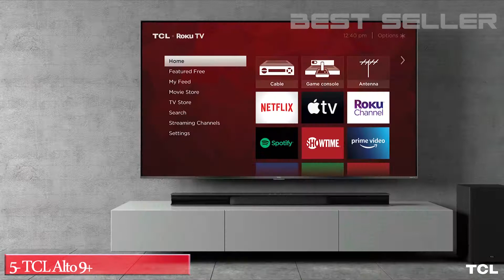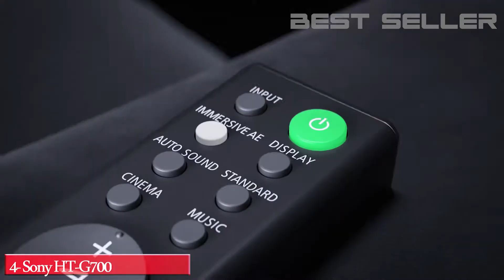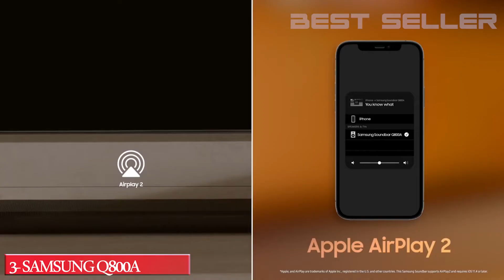5 Best Dolby Atmos Soundbar You Can Buy In 2021 (Prices in Description)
🔽 🔽Links to buy in description🔽 🔽
5- TCL Alto 9+ 3.1 Dolby Atmos Sound Bar
● Amazon United States
● Amazon United Kingdom
● Amazon Canada
● Amazon France
● Amazon Italy
● Amazon Germany
● Amazon Spain

4- Sony HT-G700 3.1CH Dolby Atmos/DTS:X Soundbar with Bluetooth Technology
● Amazon United States
● Amazon United Kingdom
● Amazon Canada
● Amazon France
● Amazon Italy
● Amazon Germany
● Amazon Spain

3- SAMSUNG Q800A 3.1.2CH Soundbar Dolby Atmos/DTS:X with Alexa Built-in
● Amazon United States
● Amazon United Kingdom
● Amazon Canada
● Amazon France
● Amazon Germany

2- VIZIO Elevate 5.1.4 Sound Bar for TV with Subwoofer and Bluetooth
● Amazon United States
● Amazon Canada

 1- JBL Bar 9.1 Channel Soundbar System with Surround Speakers
● Amazon United States
● Amazon United Kingdom
● Amazon Canada
● Amazon France
● Amazon Italy
● Amazon Germany
● Amazon Spain

▶Best Sellers in Home Audio Sound Bars on Amazon US
▶Best Sellers in Home Audio Sound Bars on Amazon UK
▶Best Sellers in Home Audio Sound Bars on Amazon CA

☑️Best Amazon Selling Products
☑️Audible Gift Memberships
☑️Prime Student 6-month Trial